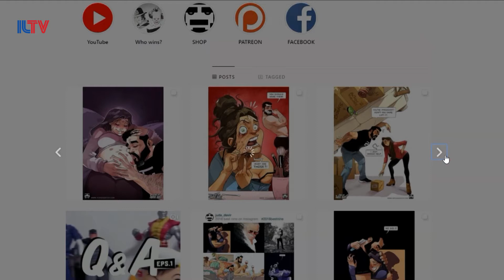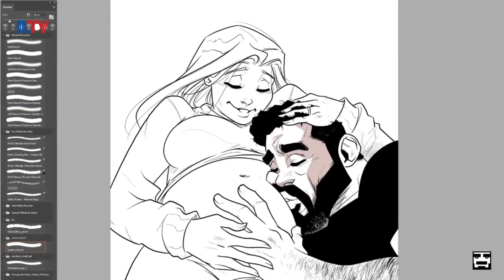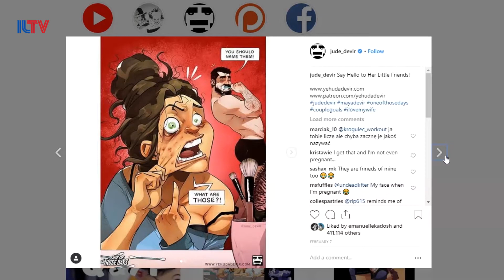Israel in Style - One of Those Days with Maya and Yehuda Devir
If you haven't heard of the 'One of Those Days' web comic series ... you're TOTALLY missing out. Maya & Yehuda Devir are an Israeli couple that are blowing up all over the world for there amazing animations & illustrations and ILTV's Emanuelle Kadosh got to meet them & hear all about their story!